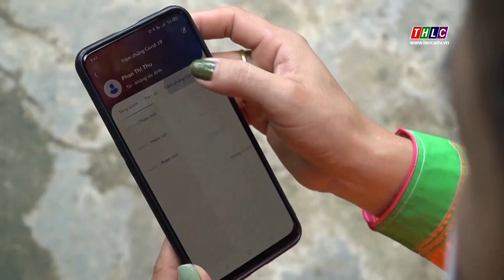Phát triển đoàn viên, thanh niên trở thành lực lượng tiên phong trong chuyển đổi số | THLC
Laocaitv.vn - Tỉnh đoàn vừa ban hành kế hoạch về Phát triển đoàn viên, thanh niên trở thành lực lượng tiên phong trong chuyển đổi số trên địa bàn tỉnh Lào Cai năm 2024.

Đài Phát thanh - Truyền hình Lào Cai